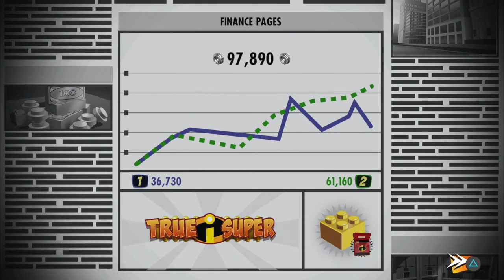f 3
Lego the incridibles final battle ps4 - part 3